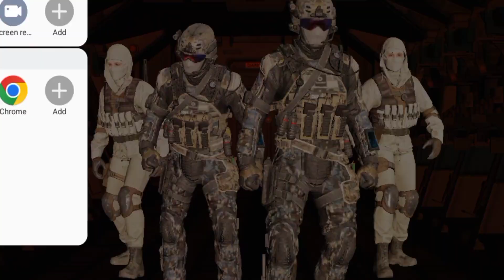CALL OF DUTY:MOBILE BATTLE ROYALE BEHIND THE SCENE